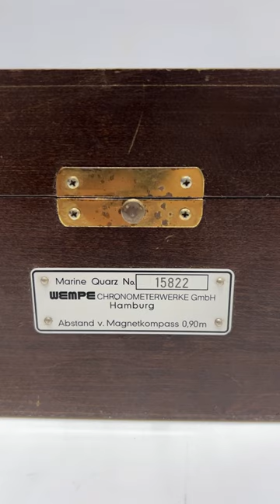Christmas Special Marine Quartz Wempe Chronometerwerke Hamburg Ship Clock - Made in Germany